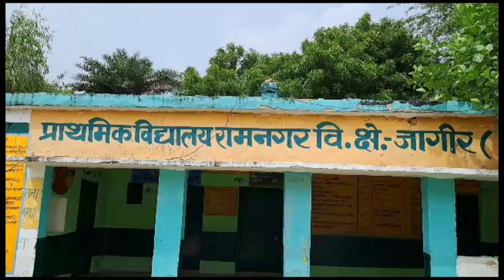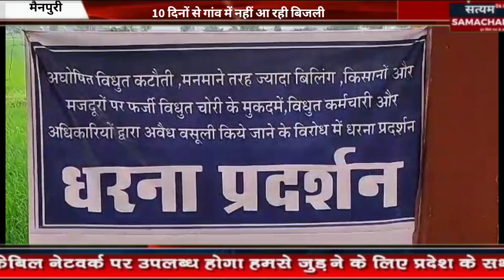गांव में नही आ रही 10 दिनों से बिजली, ग्रामीणों ने किया धरना दिया